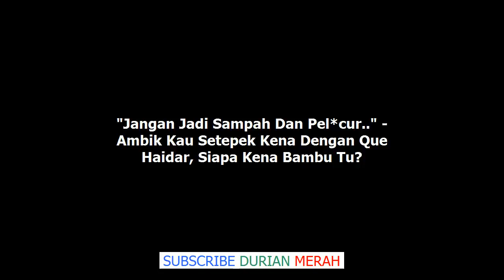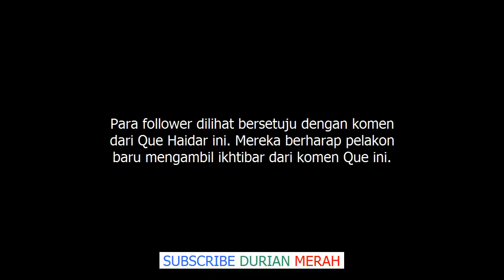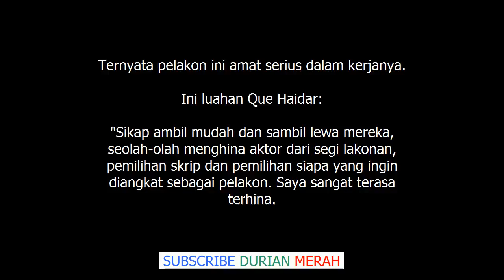'Jangan Jadi Sampah Dan Pelacur' Ambik Kau Setepek Kena Dengan Que Haidar, Siapa Kena Bamb